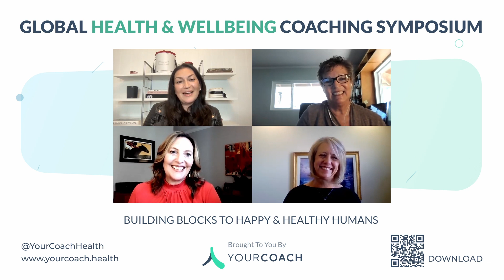Coaching Skills & Apprenticeship with Dr. Sears Wellness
What are the essential skills to become a great health and wellness coach? Where can one learn these skills and how to utilize them to one’s best advantage? In this masterclass YourCoach CEO, Marina Borukhovich, and Dr Sears Wellness Institute Executive Director, Dominique Hodgin (as well Karen Dalton, and Becky Bishop) will deep-dive into the ins and outs of being a coach, and the skills one needs to become successful health & wellness professional. A very special announcement about apprenticeship and mentors will be made, so this session is not to be missed!